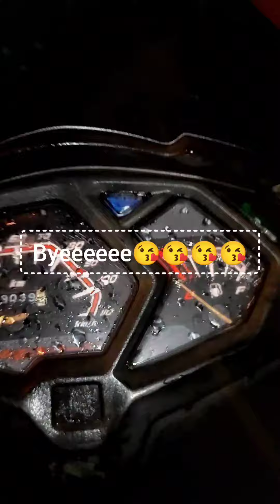bridal preparation part-1 vlog /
epadi na oru bridal panrathuku munadi preparation video thanga ithu pathu njoy pannunga